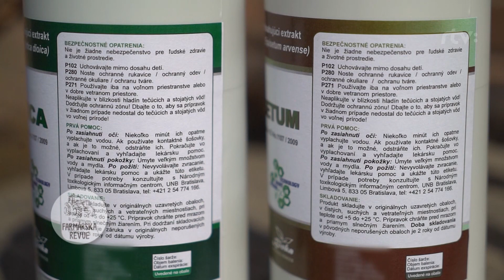Bioochrana viniča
Viackrát sme sa venovali bio ochrane rastlín. Dnes sa vyberieme do vinohradu. Poďte s nami!